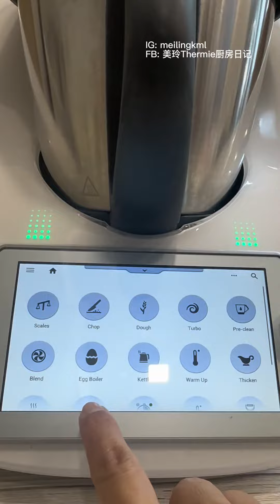小美殺手｜Thermomix 美善品 輕鬆做出 巧克力核桃餅乾 Chocolate Walnut Cookies｜feat by Mei Ling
影片來自